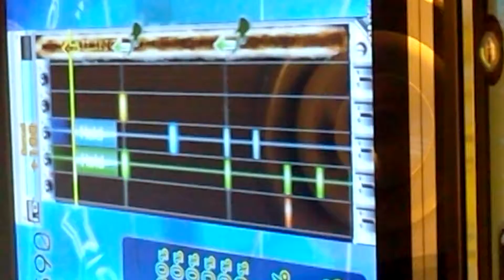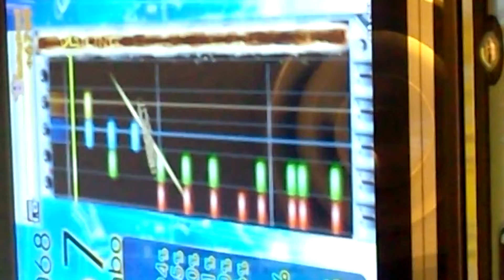1速 『GITADORA GuitarFreaks』 君と同じ季節の下 （鈴木 友里絵） （EXTREME BASS）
1速 『GITADORA GuitarFreaks』 君と同じ季節の下 （鈴木 友里絵） （EXTREME BASS）
ギタドラ
Lv5.30